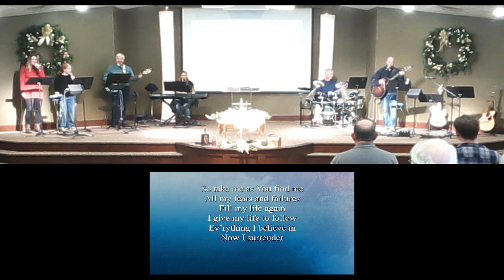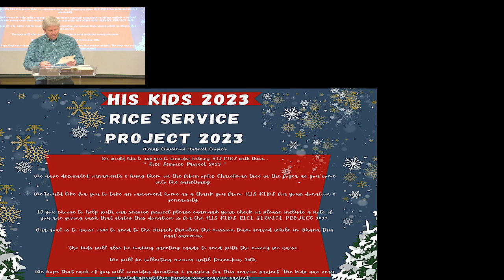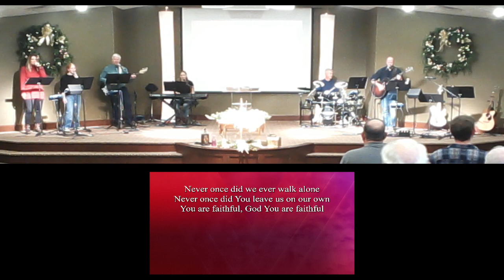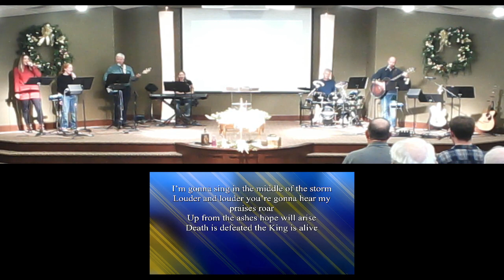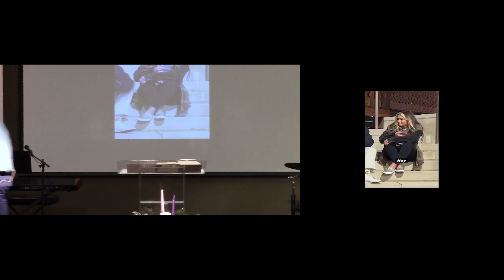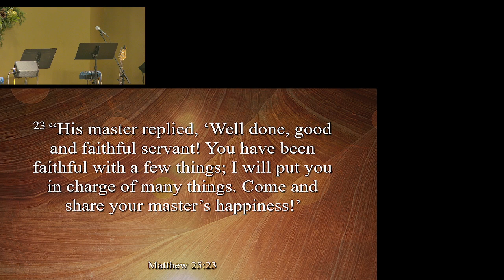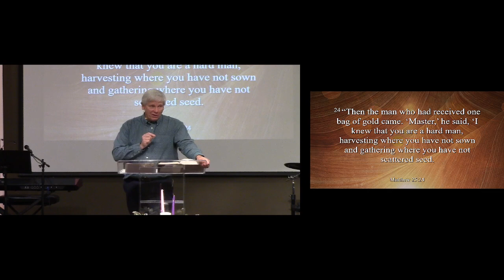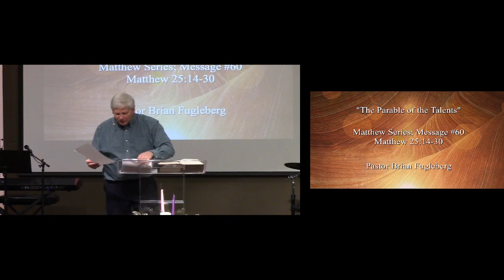The Parable of the Talents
Matthew 25:14-18
Thank you for joining us. Click “Share” and invite your friends to watch with you! Let’s worship together!